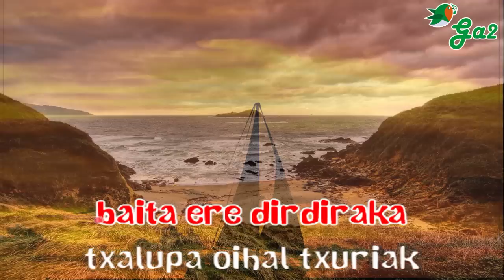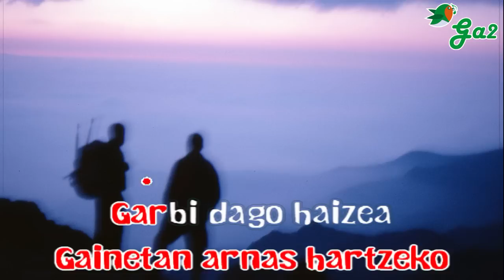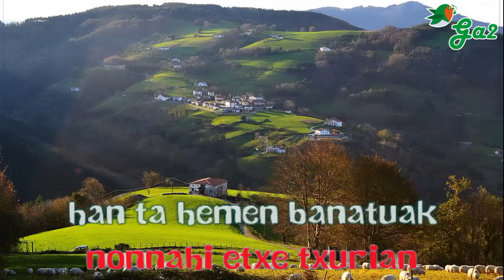Jeiki, jeiki etxekoak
Argia da zabala,
Argia da zabala!
Itsasotik mintzatzen da
Zilarrezko tronpeta
Bai eta ere ikaratzen
Olandresen ibarra! (bis)

Argia da zabala,
Argia da zabala!
Itsasotik hurbiltzen da
Untzi bat kargatua;
Gaitzen denak mentura
Haren atakatzera! (bis)

argia da zabala,
argia da zabala.
Itsasoan agiri da
argi gozo biguna,
bere aurrean beldurtuta
ihes doa iluna,
ihes doa iluna.